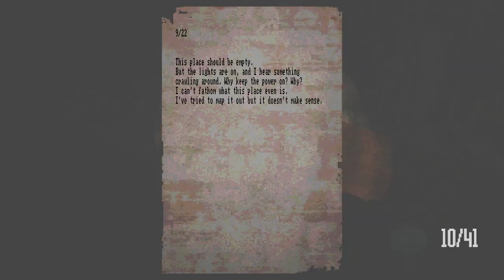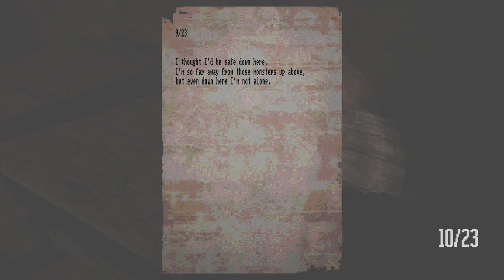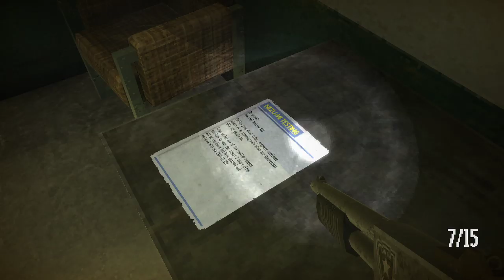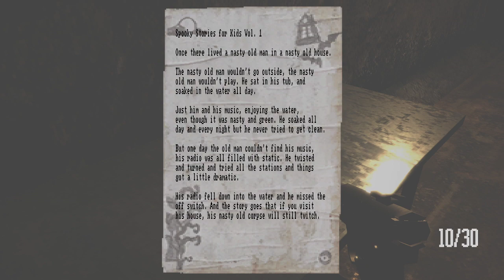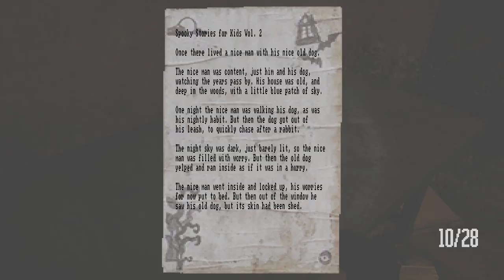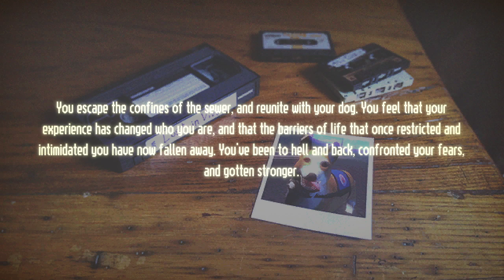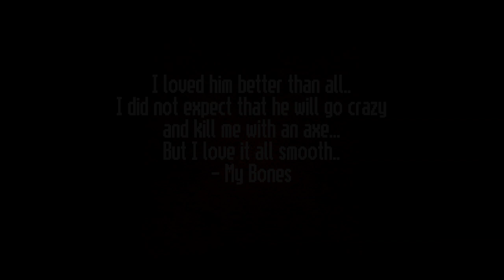LOST IN VIVO - EPISODE 2